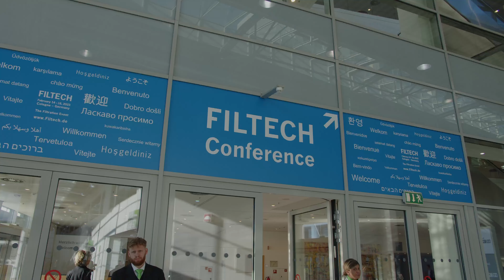Filtech 2023 - Opening